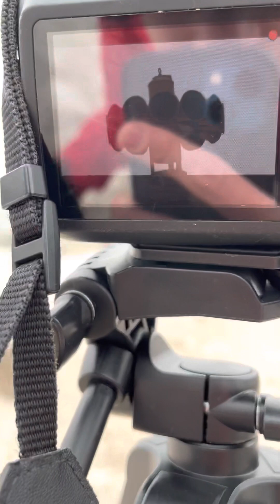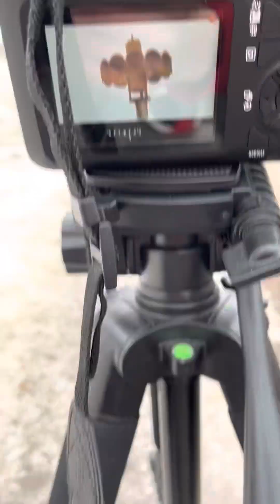FS STH-10 (3-Minute Alert) Monthly Siren Test | Cadott WI BTS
I wanted to record my first BTS since it’s a 3-minute alert and you can’t really do a BTS for a noon blast. You could hear me talking to Dayton at points in the video just to show how loud it was. I didn’t get the wind-up, which I don’t really care about, and I didn’t want to freeze my hand off because of the cold. So, I didn’t get the end of the video. An incredibly fun test and I might go back again when there’s no snow on the ground. Enjoy! UPDATE: I can't go back, since I recorded this back in January, finally they put up a 2001-130 in its place. R.I.P Cadott STH-10 for only getting one recoding:(

Copyright Sirens Of Wisconsin (Emmit R) 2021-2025 only use with permission